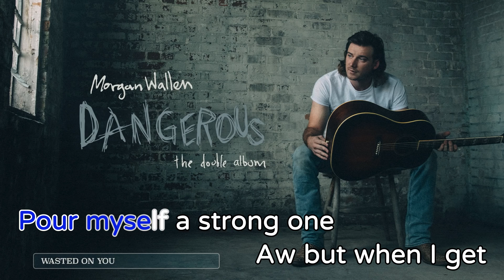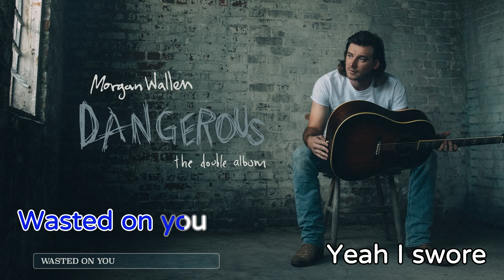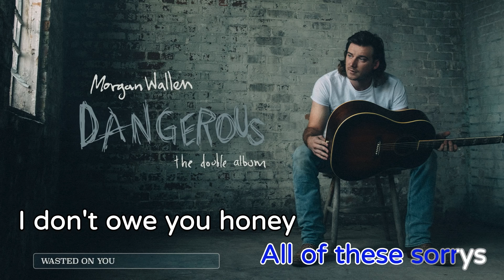Wasted On You